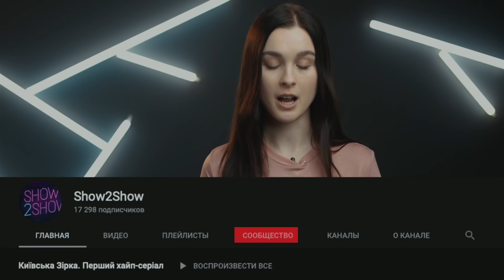На чем слушали музыку в 2000-х | Конкурс | Шоу Даши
2. Заполнить форму для участия
3. Написать любимую песню бати в комментах под видео🎤
4. Ждать 10 апреля и радовать батю!🙏🏆

Даша Косова выберет лучший музыкальный мобильный 2000-х. С чем ходили на вписки в нулевых? С бумбоксом? Граммофоном? А вот и нет! Мы собрали топовые музыкальные телефоны твоего детства: Motorola E398, Nokia 5300 XpressMusic и Sony Ericsson W550i.

Проверим, какой из них звучит лучше, и разрушим дворовые лайфхаки по усилению звука. Выживет самый громкий!